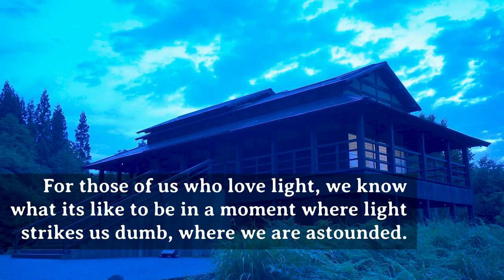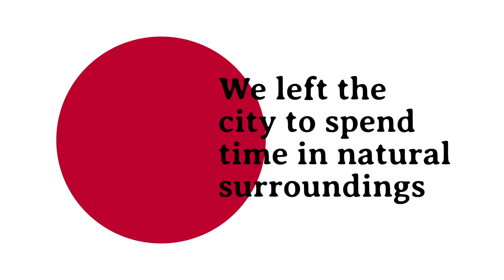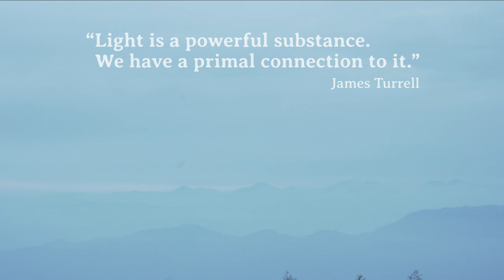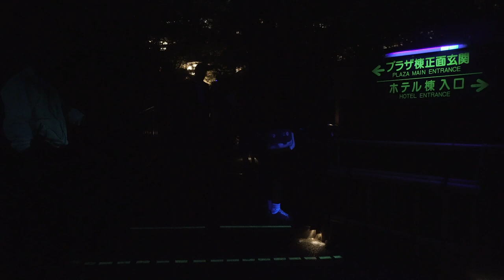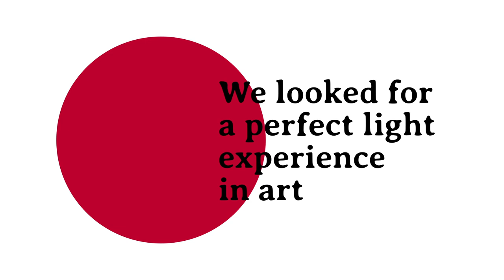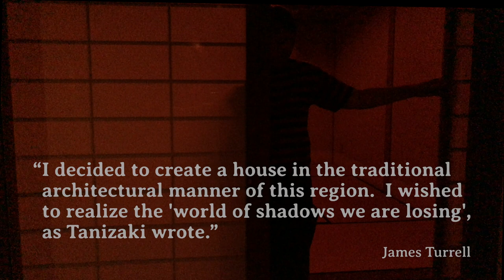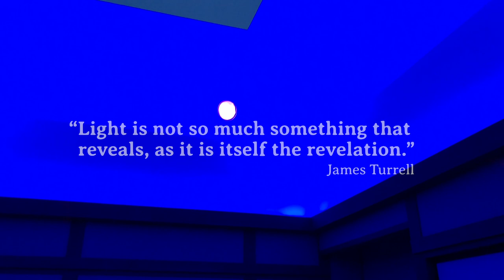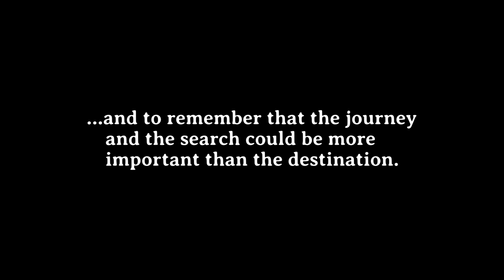The Perfect Light Experience - Tokyo & Japan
Light is an essential and important part of every experience so we decided to see if we could find the Perfect Light Experience.

00:00   The Perfect Light Experience
01:22   Meet the lighting designers and artists
03:13   Shinjuku and Ginza, Tokyo
06:47   Mount Fuji, Yamanashi and Bijin Bayashi Forest, Echigo
13:47   Firefly Garden, Hotel Chinzanso, Tokyo
15:02   House of Light, Echigo
22:39   Final thoughts

One of the lessons from the Perfect Light Project was that there isn't one perfect light for every scenario.   We took 5 lighting specialists on a light tour of Japan - experiencing the dynamic blade runner style lighting the city of Tokyo with its colour changing LEDs and neon signs, the calm natural light on the side of Mount Fuji and in the surrounding forests, the elusive light of a firefly in the gardens of the Hotel Chinzanso and finishing at the immersive light art of the House of Light, designed by James Turrell and located in Echigo-Tsumari region.  The house draws from the essay "In Praise of Shadows" written by Junichiro Tanizaki.

The journey was made in 2018 and shown at private viewings in late 2018 and early 2019.

Massive thanks go to the participants:
Alita Escabado, Theatre Lighting Designer.
Florence Lam, Lighting Designer, Arup Lighting.
Francesco Anselmo, IoT, Interaction and Lighting Designer, Arup Lighting.
Nayan Kulkarni, Artist, NK Projects.
Stuart Alexander, Lighting Designer, Michael Grubb Studio.

We hope you'll watch and enjoy a virtual tour of some amazing light inspired places in Japan.